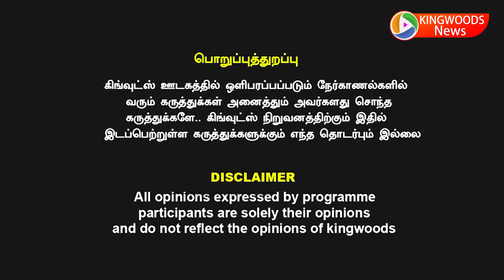17 வயது சிறுமியை மிரட்டி உல்லாசம்.. 19 இளைஞர்களை தாக்கிய எய்ட்ஸ், மகள் மனைவி வரை பரவிய HIV தோற்று..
17 வயது சிறுமியை மிரட்டி உல்லாசம்.. 19 இளைஞர்களை தாக்கிய எய்ட்ஸ், மகள் மனைவி வரை பரவிய HIV தோற்று..